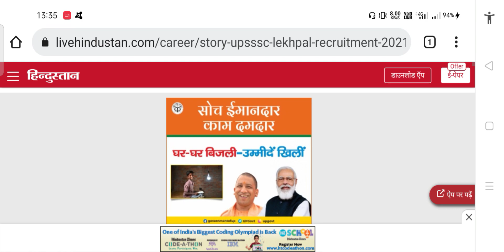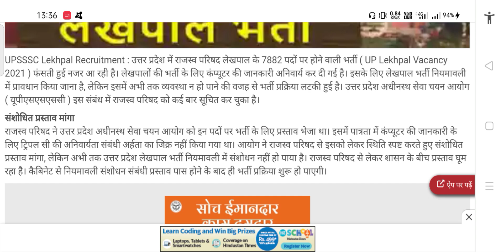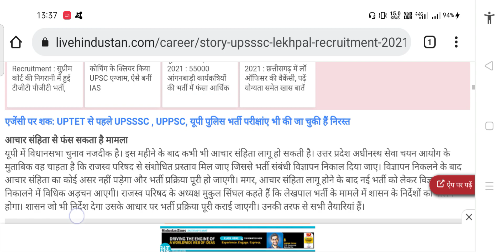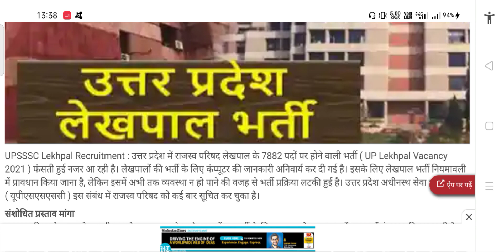Upsssc Pet Latest News Today | Lekhpal Vacancy 2021 Latest news